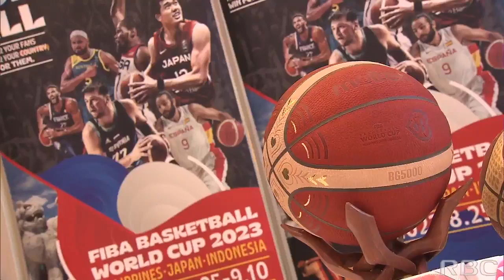バスケットボールW杯 成功に向けてティップオフ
沖縄で開催されるバスケットボールのワールドカップに向けてＴＩＰ ＯＦＦイベントが開かれ、関係者が大会の成功を祈願しました。